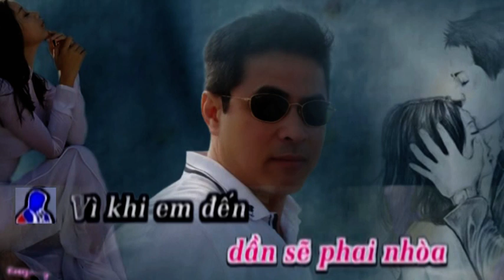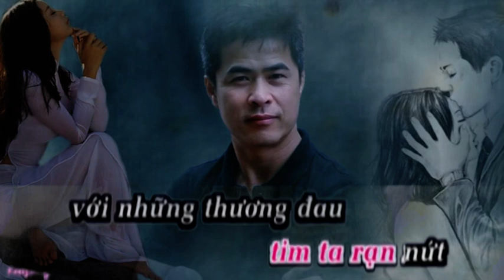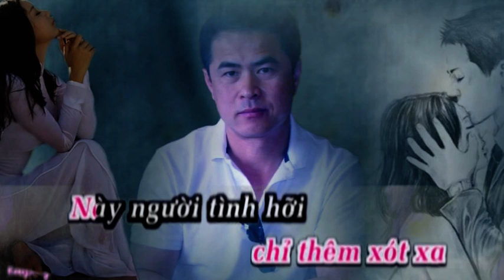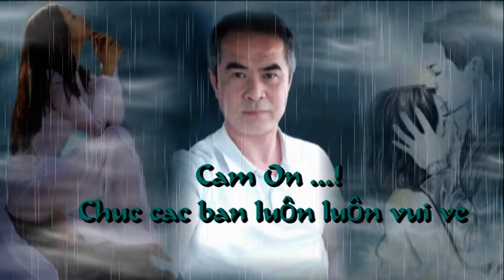Xin Hay Roi Xa ( Song Ca Cho NU )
Xin moi va chuc cac ban luon luon vui ve
Thân Mên : PHAN Thuc Hao